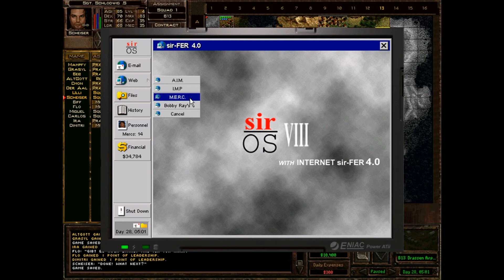Let's Play #34 Jagged Alliance 2 Cosplay Mod - Zombies! 🎃 Halloween Special 1 /3 [deutsch]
Mein Systeme:
Intel i5 7600
Gigabyte B250-HD3P
2x 8192 MB Crucial Technology

Retro System:
AMD Phenom II X4 965
Gigabyte GA-870A-UD3
2x 2048 MB Team Group Inc.